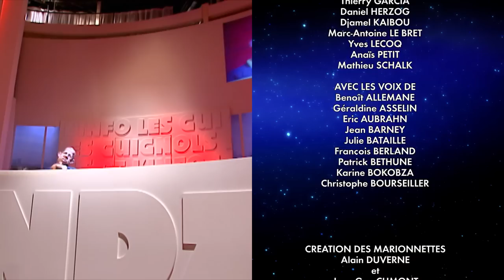Les meilleurs TUBES des Guignols ! - PARTIE 2 - Best-of - CANAL+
Que seraient Les Guignols sans leur célèbres parodies musicales ! Dans cette deuxième partie, place à des clips iconiques mais aussi des retrouvailles...

Au programme :
- "Ça m'énerve pas" de François Hollande
- les interludes crispant de Jacques Martin
- Bernard Tapie et sa "Combine à Nanard"
- Carla Bruni chante sur la vie et les affaires judiciaires de son mari Nicolas Sarkozy
- Stromae et sa "Détresse Party"
- La môme Tibéri
- Soldat Sylvestre chante "On dirait le sud" sur la Guerre du Golfe
- La Gildas danse
- Emmanuel et Brigitte Macron parodiant Grease
Et d'autres surprises en musique !